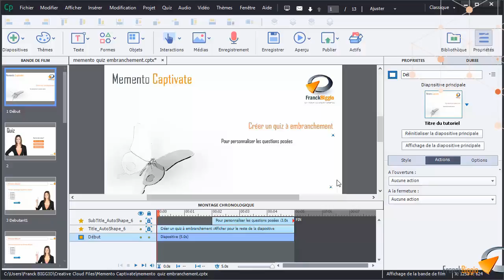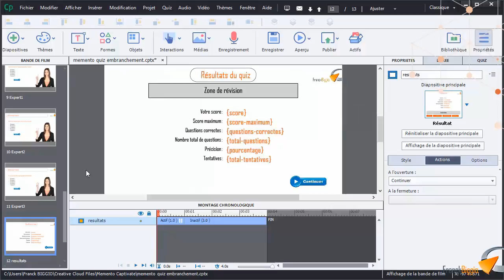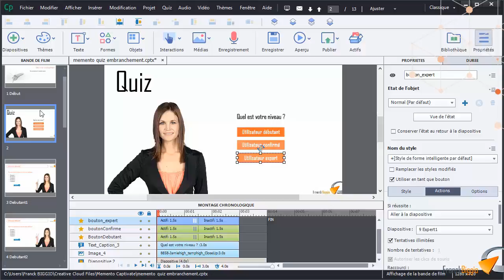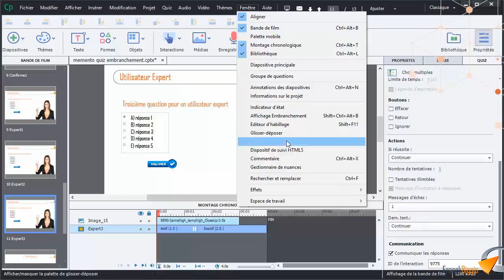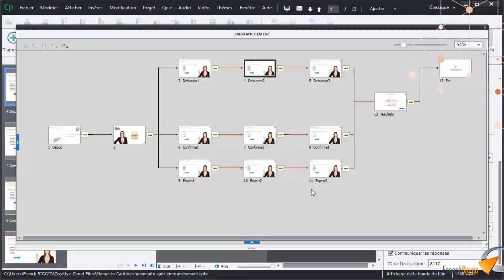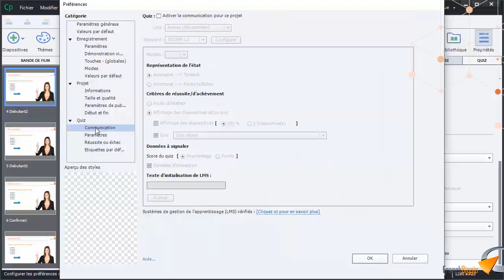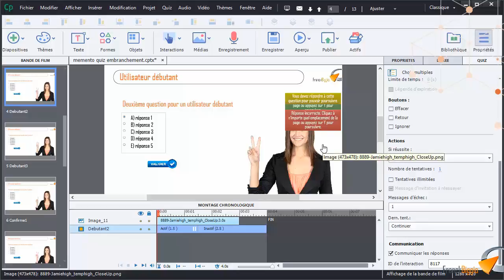Les quizs à embranchements - Formation Captivate Marseille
Tutoriel vidéo Adobe Captivate sur les quiz à embranchements, issu de la formation Adobe Captivate perfectionnement de vous montre comment utiliser des images dans les légendes de réussite et d'échec des Quizz. Optivalys Formations à Marseille.